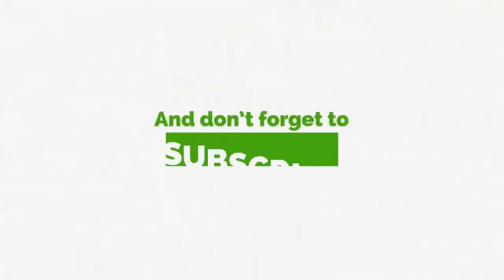Forget It!!! They Won't Make You Flagbearer - NDC Activist Analyses Hopeson Adorye's Comment